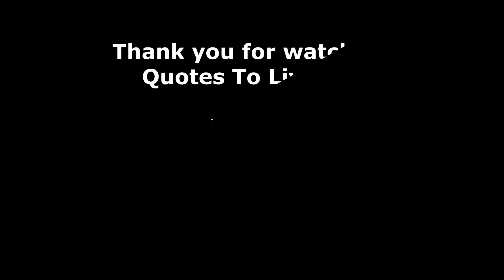Interest in Politics - Pericles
Pericles was an ancient Greek general and politician who was predominantly responsible for developing democracy in Athens.

The rules, laws, and policies that dictate our way of life are rooted in our governmental politics. Pericles is saying the political system affects us all whether we like it or not. Take note and pay attention to the politicians who set policies that we have to abide to... and with that, remember, never vote on the person; always vote on policies.

-or-